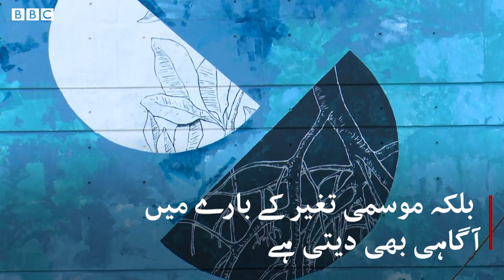Mural claimed to be world's tallest unveiled in Karachi - BBCURDU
پاکستان کے سب سے بڑے شہر کراچی میں بلند ترین وال پینٹنگ بنائی گئی ہے جسے بنانے والے اطالوی آرٹسٹ کا دعویٰ ہے کہ کسی اکیلے آرٹسٹ کی یہ واحد طویل پینٹنگ ہے۔
اس پینٹنگ کو بنانے کا مقصد کیا ہے اور اطالوی آرٹسٹ کو یہ خیال کیوں آیا، جانیے محمد نبیل کی اس ڈیجیٹل ویڈیو میں۔